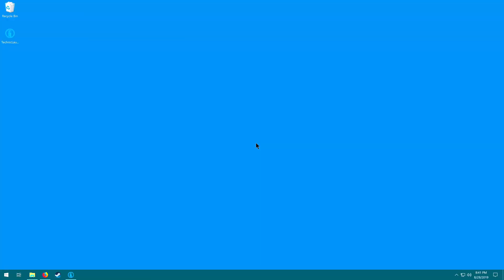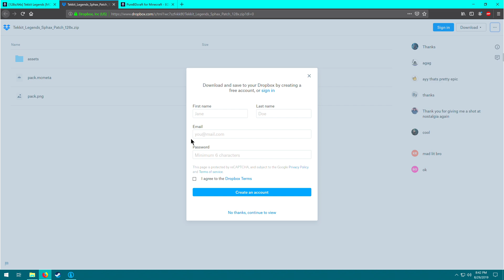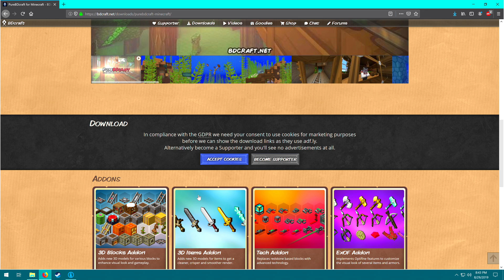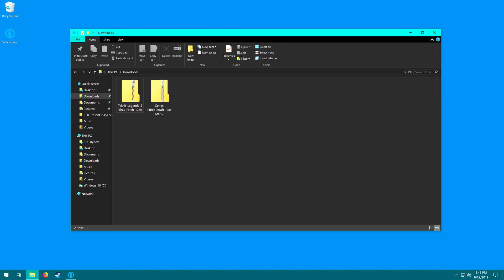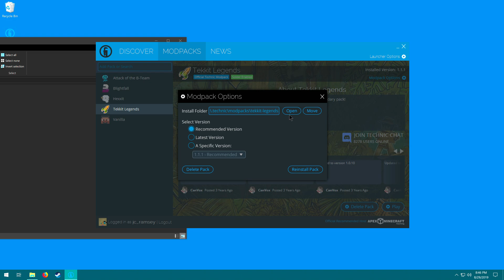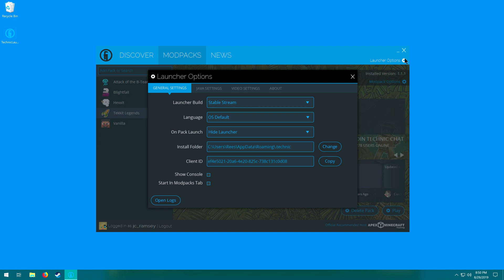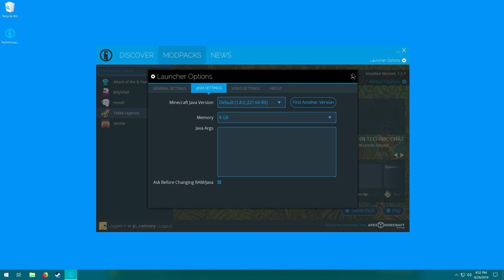HOW TO INSTALL SPHAX for TEKKIT LEGENDS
Want to play Tekkit Legends? Want it to look really, REALLY good? This tutorial was made just for you!

Don't know where or how to get Tekkit Legends? I've got you covered there, too!

❖ HOWDY FOLKS! ❖

❖ MUSIC ❖